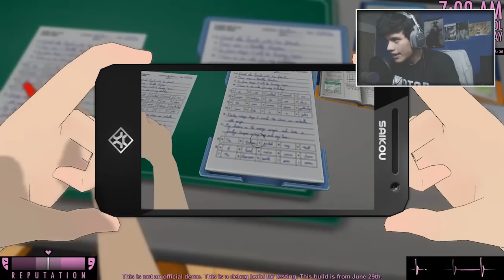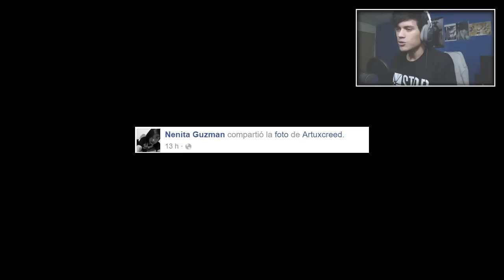SOBORNANDO A LA PROFE!! - Yandere Simulator